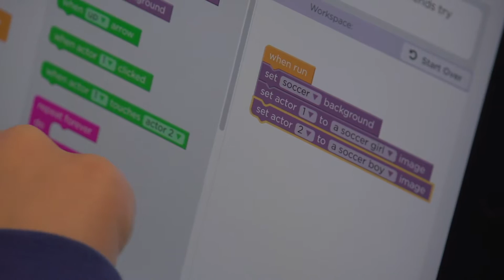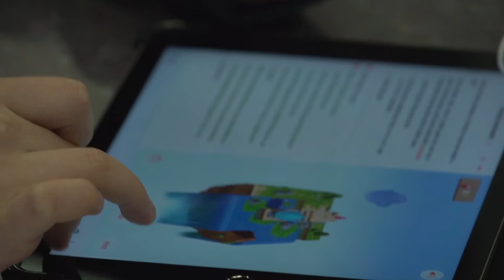Hour of Code - Marshall Elementary School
Students at Vancouver, Washington's Marshall Elementary School learn to computer code while playing a fun game, as part of a nationwide event called "The Hour of Code."